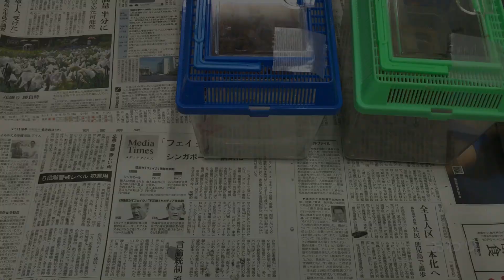カラフルなコーンが産まれたよ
白蛇のうち明らかに体側面に模様がある個体と無い個体に分かれて居るので4匹のうち3匹はホワイトアウト、1匹はブリザードと思われます。
ディフューズドやピューターも産まれていますのでブリザードはヘテロディフューズドで間違い無さそうです。
嬉しい発見でした！